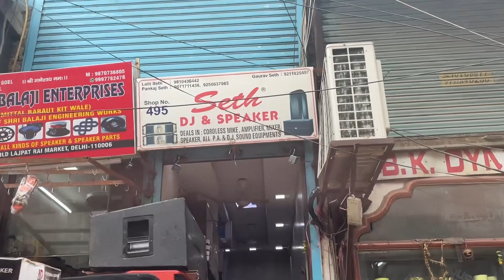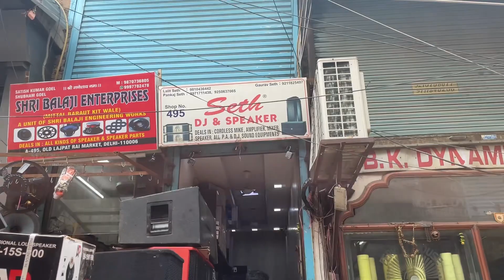Seth Speaker कैसा होता है | Dj Market Chandni Chok Dellhi | Seth Speaker And Cabinet